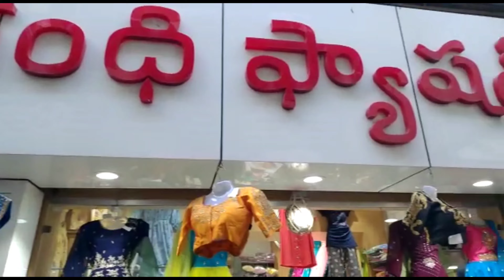విజయవాడ వస్త్రాలతలో వేరెక్కడ దొరకని partywear long frocks,crop tops offersale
Grandhi fashions
Shop no:40,41
vastralatha
Vijayawada

partywear dresses
partywear long frocks
daily wear dresses
daily wear tops
croptops
georgette long frocks
tops
kurtis
cotton dresses
cotton dress materials
wholesale
silk
chanderi
net
organza
one minute sarees
vijayawada
vastralatha

మా ఛానెల్లో మేము చూపించేవి ,చెప్పేది కేవలం సమాచారం కోసం మాత్రమే మీరు కొనేవాటికి అది online అయినా off-line అయినా మాకు మా ఛానల్ కి మ సంబంధం  లేదు మీ ఇష్ట పూర్వకంగా మీ  own risk  మీద మాత్రమే షాపింగ్ చేసుకోండి